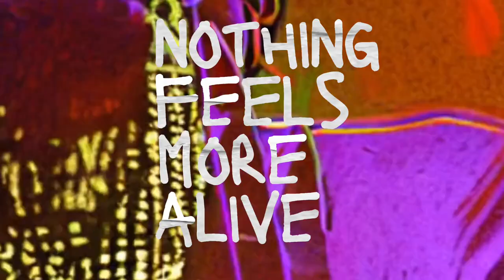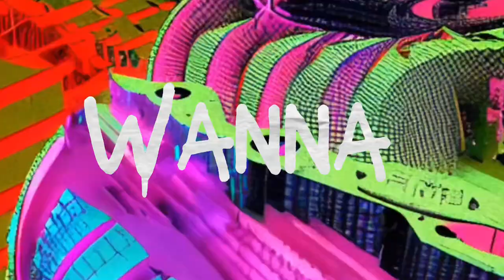Red Blend Wine | Celestial Healing | Official Lyric Video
Red Blend Wine- THE BRAND NEW ALBUM

Song: Celestial Healing
Band: Red Blend Wine
Release Year: 2023
Genre: Rock

Vocal: Shihab Tanee
Guitar: Ratnadeep Toorja
Bass: Zami Hossain, Yash Changma
Drums: Adnan Rashid
Backup Vocal: Sayem Rahman Sakib
Lyric & Arrangement: Shihab Tanee, Ratnadeep Toorja

Audio Recorded at Studio Bakso
Recorded, Mixed, and Mastered by Sayem Rahman Sakib

Video by Shihab Tanee

Album Artwork: Ayaz Fatmi Prithu